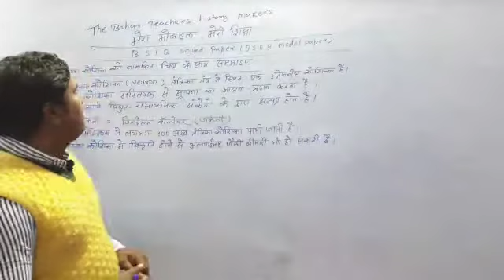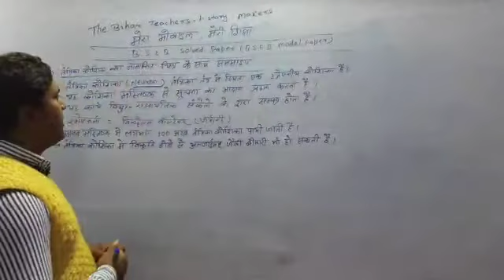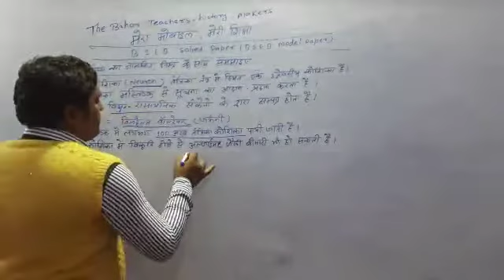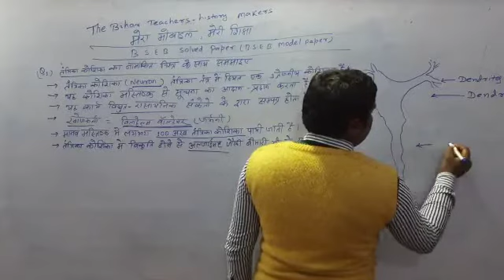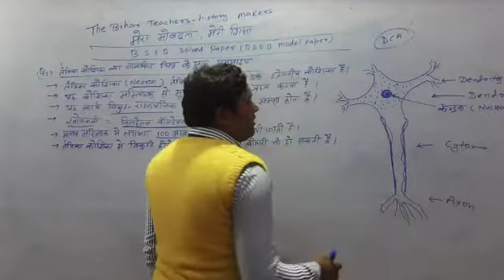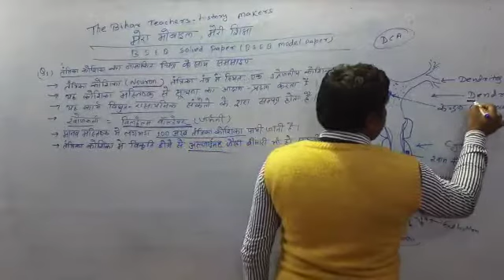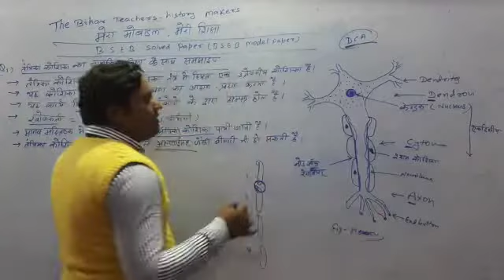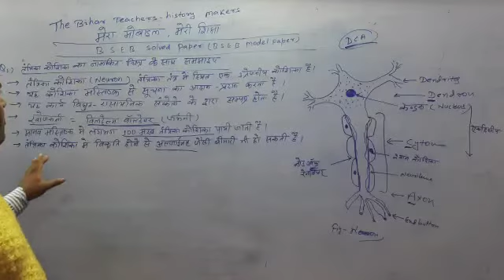Bihar Board Model Set solution - (Science)-Sri Jitendra Kumar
मेरा मोबाईल मेरी शिक्षा